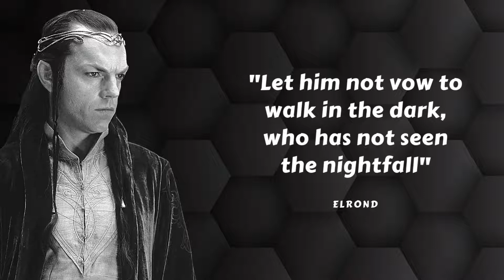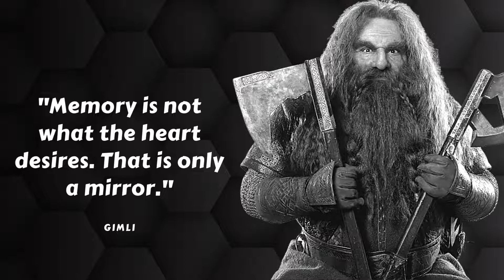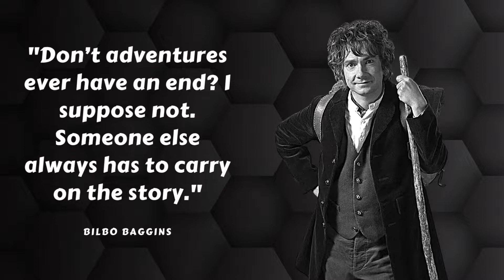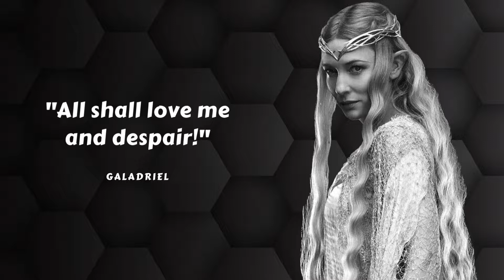20 Most Iconic Lord of The Rings Quotes True Fans Must Know...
20 Most Iconic Lord of The Rings Quotes True Fans Must Know...
The Lord of the Rings is a series of three epic fantasy adventure films directed by Peter Jackson, based on the novel written by J. R. R. Tolkien. The films are subtitled The Fellowship of the Ring, The Two Towers, and The Return of the King. We are sharing some of the best quotes.